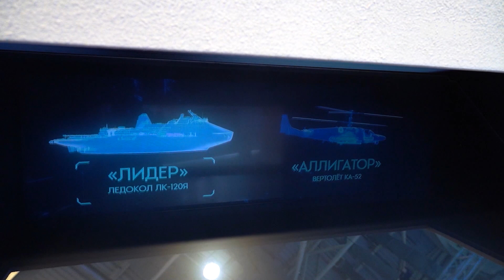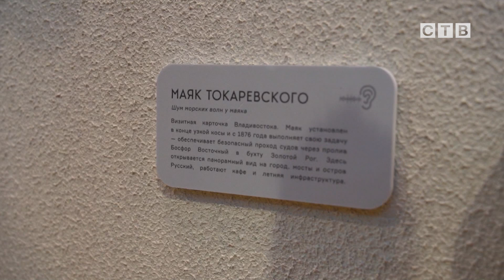Приморье представило свои достижения на выставке-форуме «Россия»